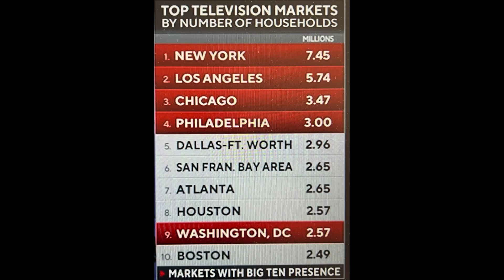¿Cuál es el futuro de la conferencia del PAC-12?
Qui te decimos lo ultimos acontecimientos, noticias y rumores de la conferencia del PAC-12 se va a desaparecer o se va a fusionar o a quien puede integrar.

Tambien que paso con Oregon y Washington porque no se fueron con USC al Big 10.